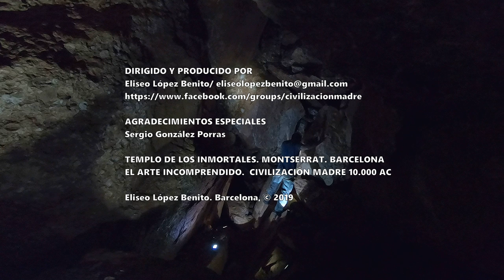TEMPLO DE LOS INMORTALES II. MONTSERRAT